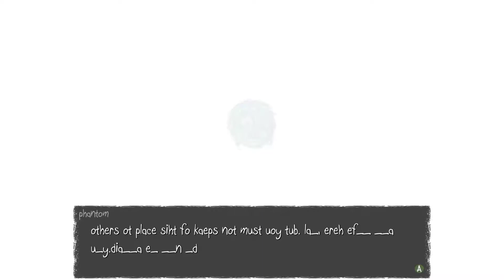SALLY FACE EPISODE 4 -THE BOLOGAN INCIDENT (PC) GAMEPLAY 2018